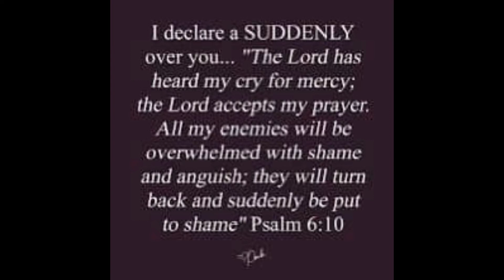February 7, 2024